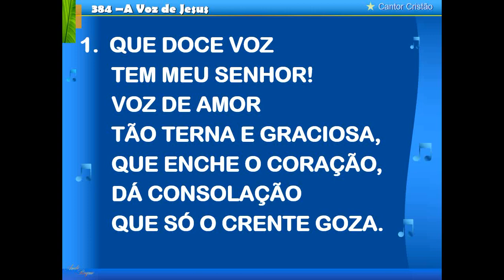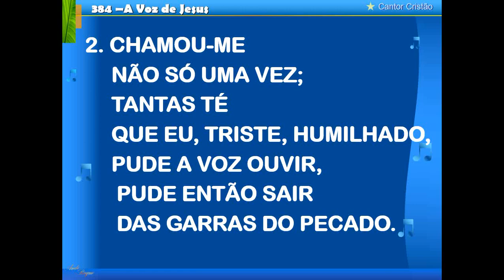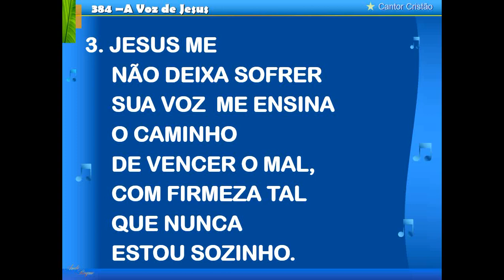Hino 384 do Cantor Cristão / A Voz de Jesus